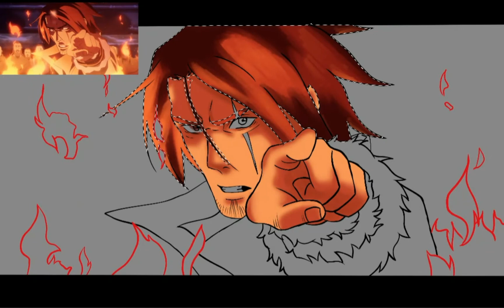Castlevania speedpaint Trevor Belmont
So I wanted now also to draw something from castlevania so I decided to draw Trevor Belmont